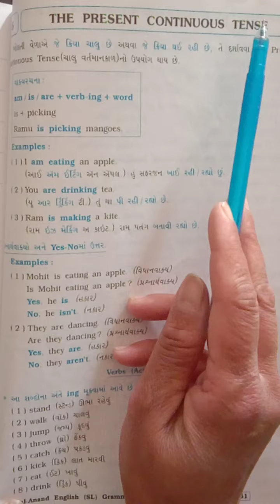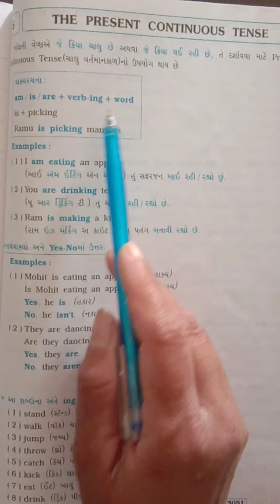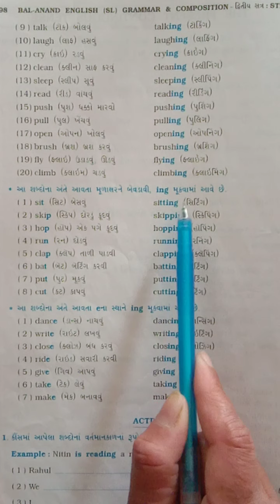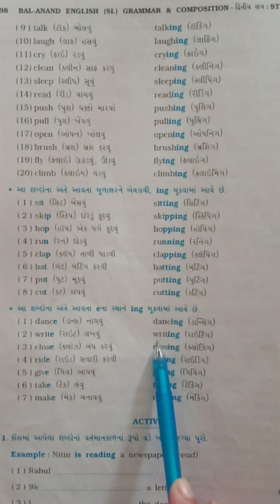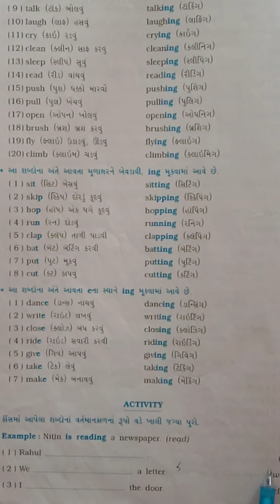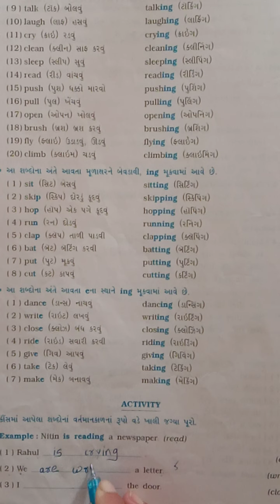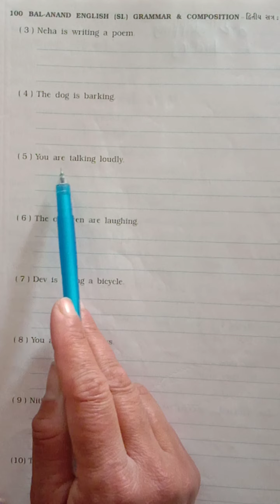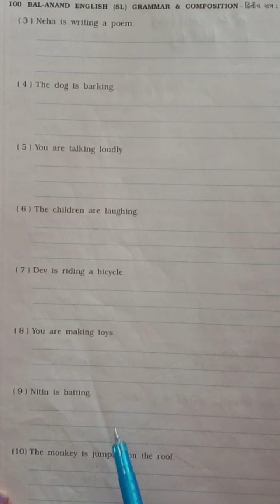ધોરણ 5 ENGLISH GRAMMAR UNIT 5